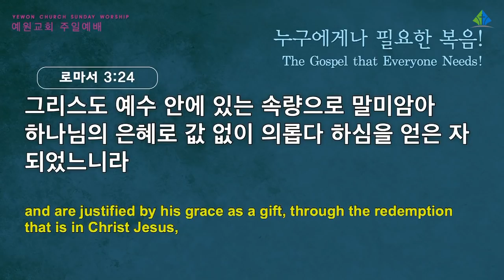[예원교회] 2부 주일예배 - 누구에게나 필요한 복음! - 정은주목사 - 2022.02.06.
로마서 3:23-24
누구에게나 필요한 복음!
정은주목사